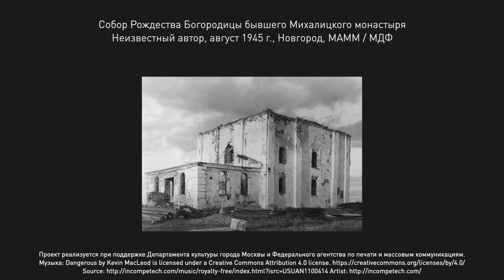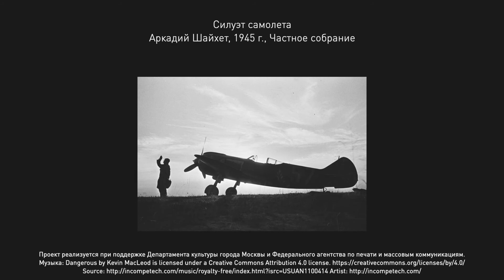Алексей Маресьев. «Желание жить!»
«Жизнь меня, конечно, потерла, но, если бы все начинать сначала, я бы снова стал летчиком…». В честь 105-летия со дня рождения Алексея Маресьева — наше видео, которое напомнит о подвиге, который совершил этот знаменитый летчик-истребитель.